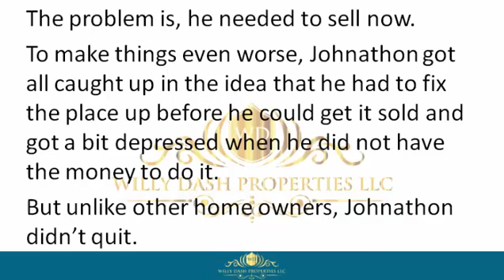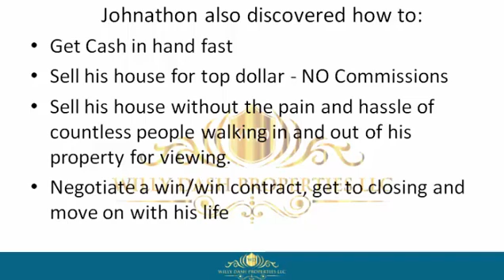how to sell my property in lantana florida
how to sell my property in lantana florida If you are looking for how to sell my property in lantana florida, then watch this video to learn everything you need to know about how to sell my property in lantana florida